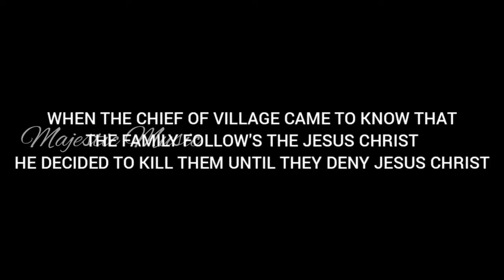I have decided to follow Jesus |இயேசுவின் பின்னே போகத் துணிந்தேன்| True story| பாடல் பிறந்த‌ கதை